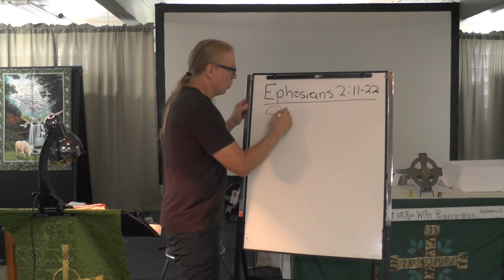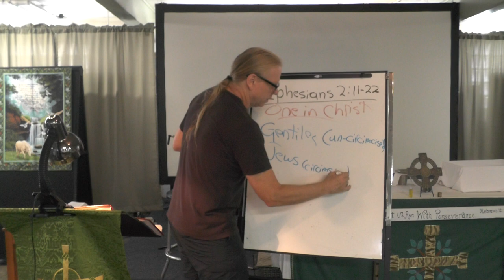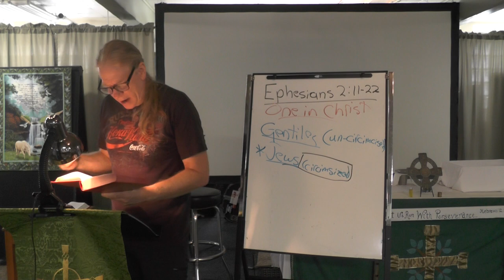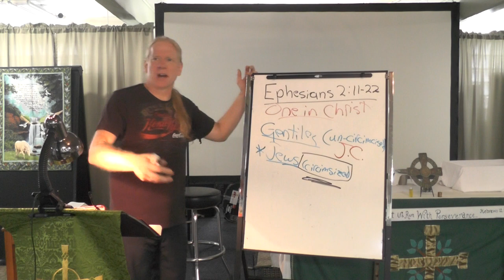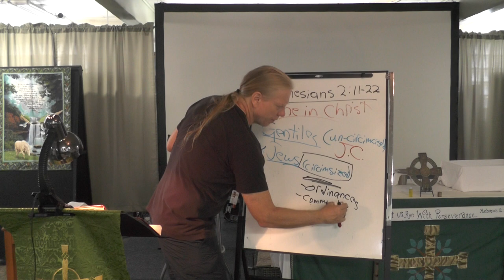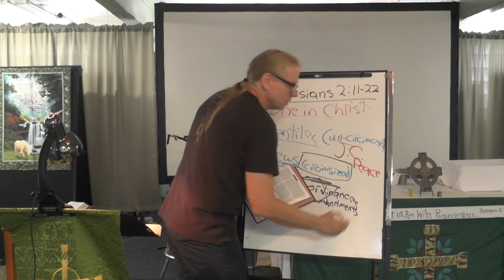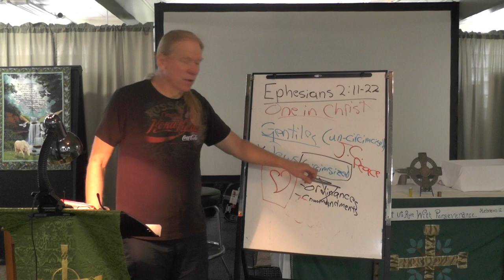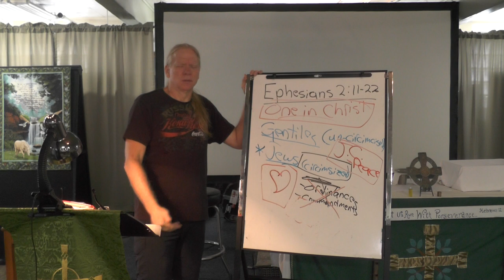Tuesday Bible Study (7/20)--An End to Our Hostility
We have built walls of division that have increased our hostility towards one another: race, religion, and politics.

Jesus has come to tear these walls down and to bring peace.